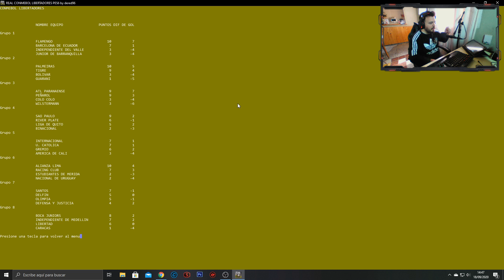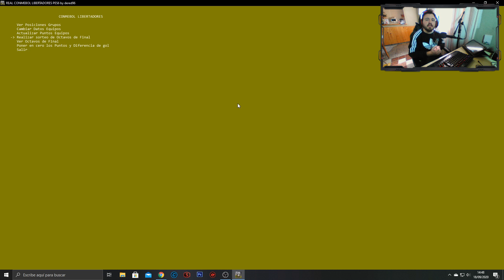DOS PARTIDOS DURÍSIMOS POR LA FASE DE GRUPOS ! | PES 6 "CONMEBOL LIBERTADORES" #2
Bienvenidos a un nuevo gameplay de PES 6 !

● ESPECIFICACIONES DE MI PS4: GONZA
Playstation  4 Slim
1 TB de memoria interna

PC GAMER:
CPU: Ryzen 5 2400G
Gabinete: Noga Stormer 8609
RAM: 16GB DDR4 2666 mhz
TARJETA GRÁFICA GTX 1050 TI 4 GB